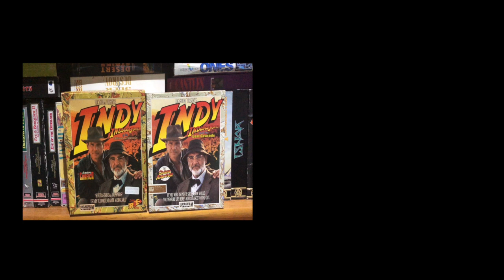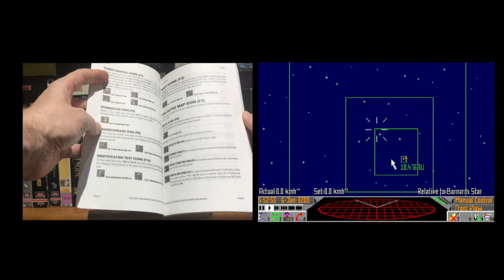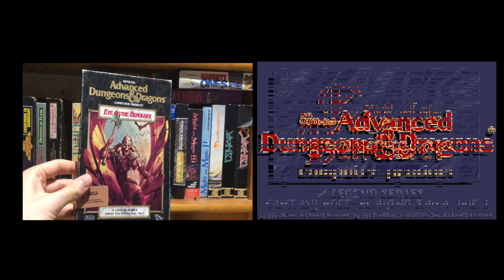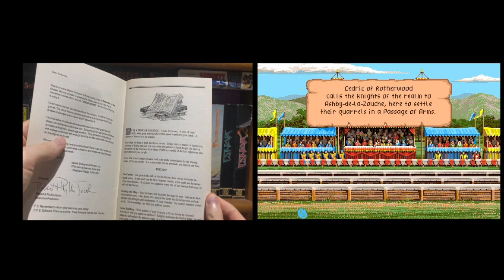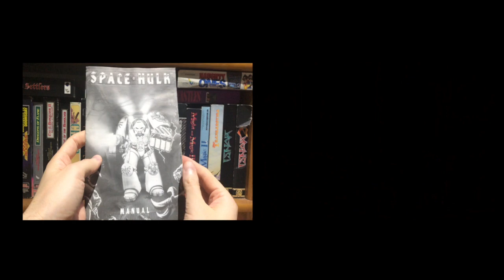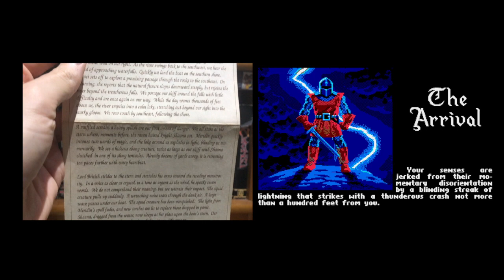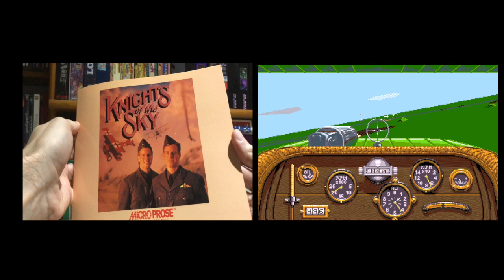amiga games: Unboxing my Collection. Part II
Defender of the Crown
Eye of the Beholder
First Samurai
Indiana Jones and the last Crusade
Knights of the Sky
Lotus III
Lure of temptress
Space Hulk
The Settlers
Their Finest Hour
Ultima V

Alex

Amiga 500
retro games